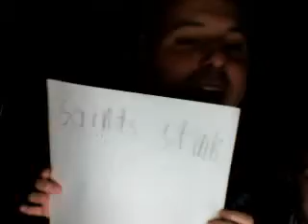THANOS43's webcam video December 27, 2009, 01:14 PM